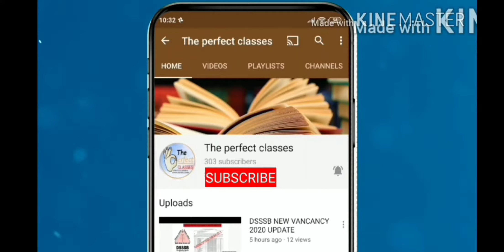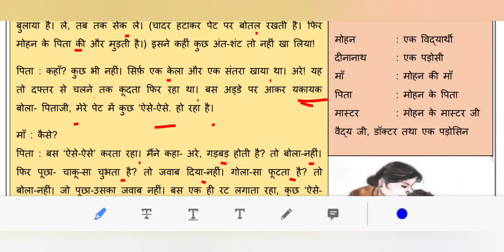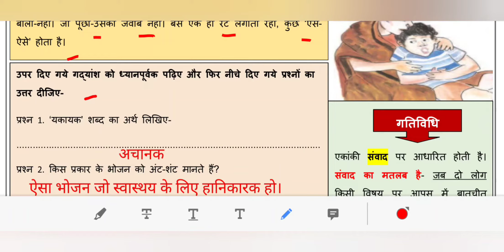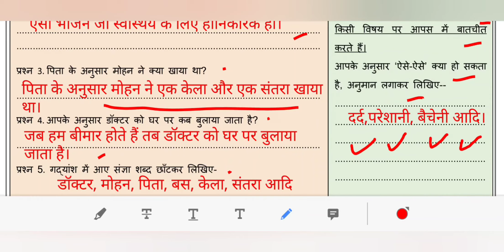WORKSHEET 40 CLASS 6 HINDI 10 DECEMBER 2021